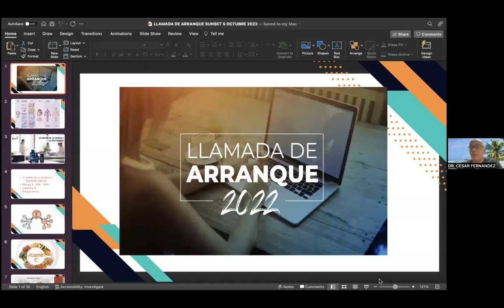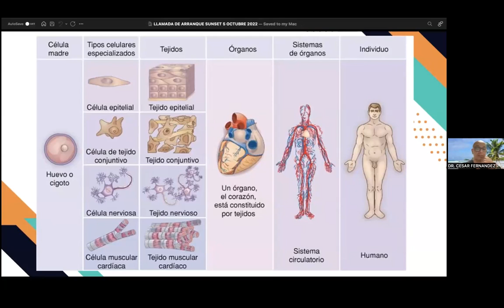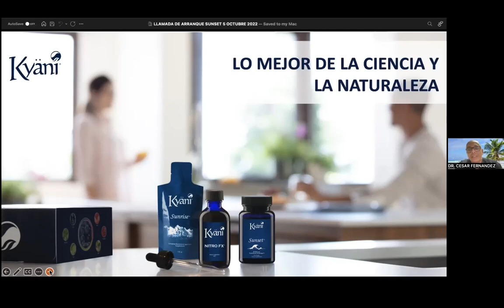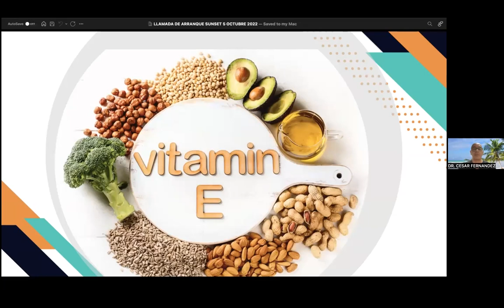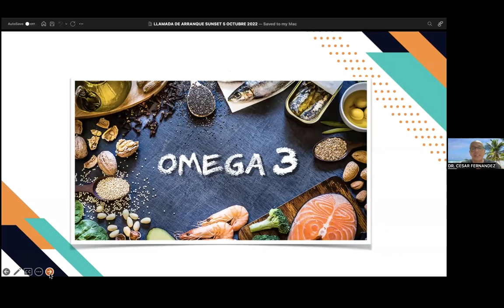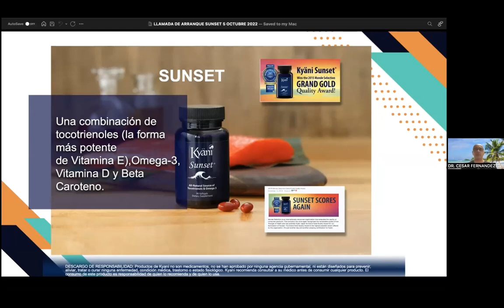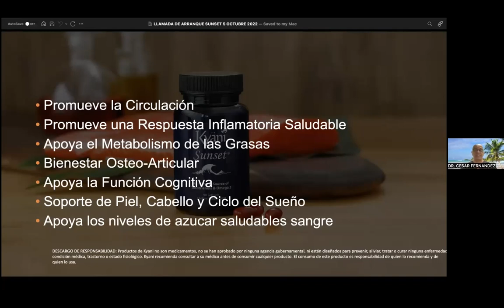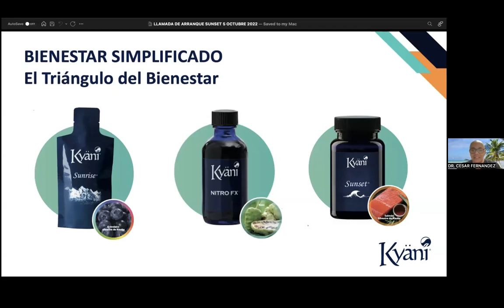Llamada de Arranque 06-10-2022 | Dr. César Fernández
Revive la llamada del Dr. César Fernández, enfocada en uno de los productos que nos aporta muchísimos beneficios como los Tocotrienoles, en esta ocasión hablamos de Kyäni Sunset y sus beneficios.